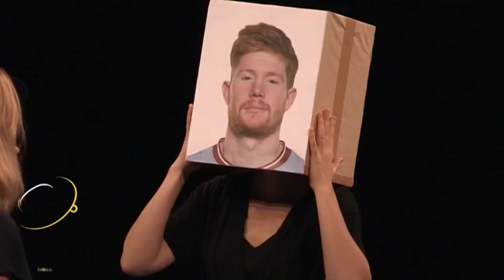Soirée Groupe RTBF : Mardi 5 Septembre 2023